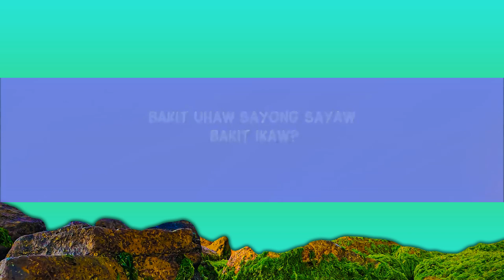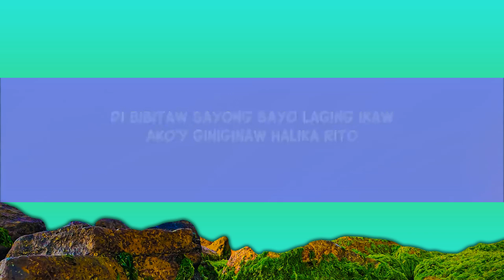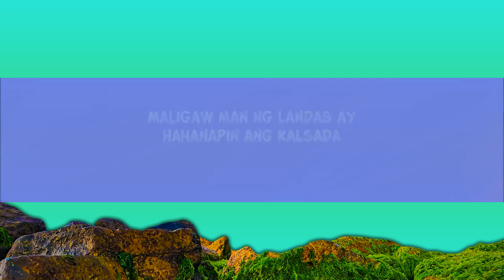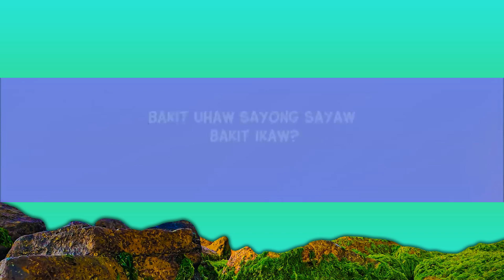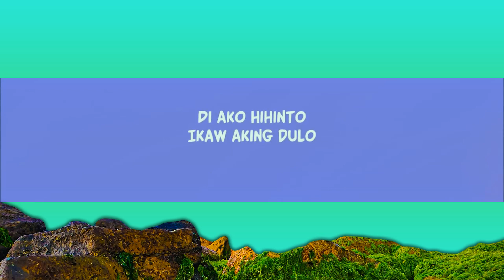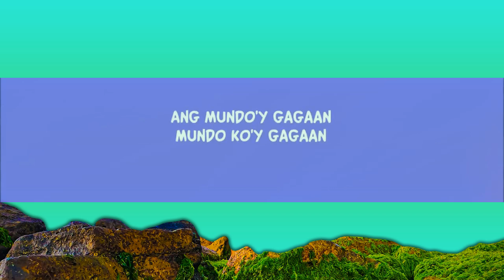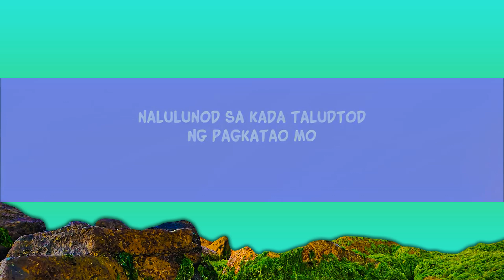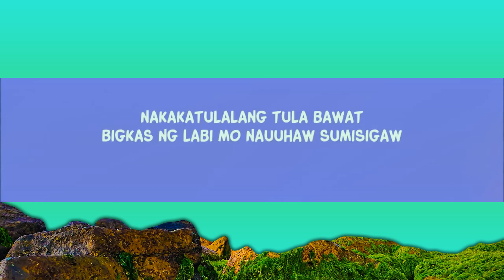Uhaw (Tayong Lahat) (Lyrics) | [1 Hour Version]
Dilaw - Uhaw (Tayong Lahat) (Lyrics) Bakit uhaw sayong sayaw bakit ikaw
Dilaw - Uhaw (Tayong Lahat)

ay ikaw padin ang ilaw ko

Bakit uhaw sayong sayaw bakit ikaw?
Di bibitaw sayong sayo laging ikaw

Nauuhaw naliligaw
Nanliligaw humihiyaw

Nauuhaw sumisigaw

Ako'y giniginaw ha

Lyric video for Uhaw (Tayong Lahat) by Dilaw on Dan Music